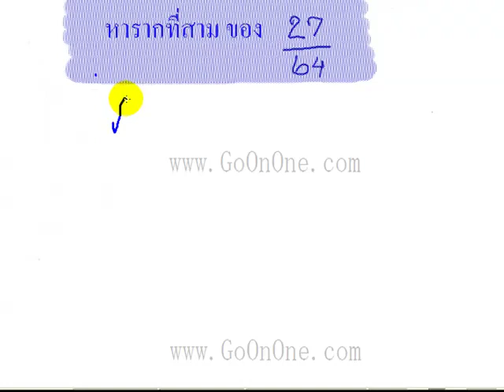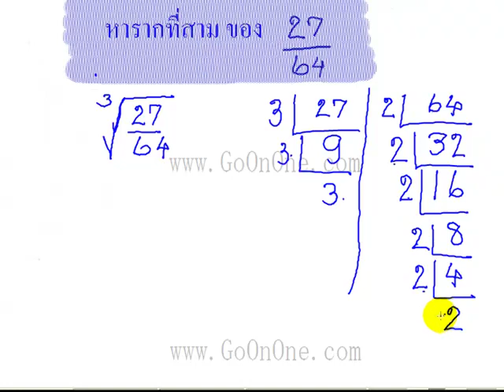วีดีโอ การหารากที่สาม EX1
การหาราก ที่สาม วีดีโอ การหารากที่สาม